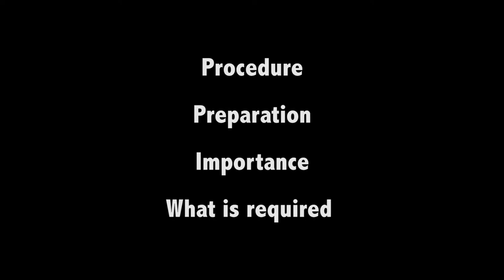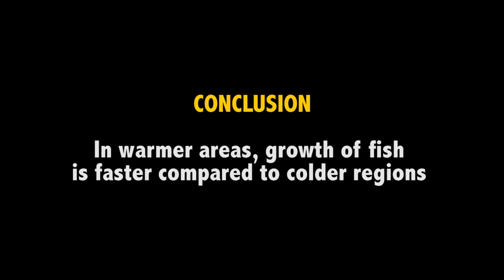Tilapia farming: full sampling exercises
Farm Africa’s Kenya Market-led Aquaculture Programme (KMAP) is collaborating with the World Fish Center on a series of trials comparing the impact of using different strains of fish and different types of fish feed on tilapia production.  This video, the fourth of a series of five videos about the trials, documents a full sampling exercise undertaken as part of the trial, which is using four types of feeds and three strains of tilapia.

Results from the six-month trials, which will finish in January 2018, will be shared in a scientific journal.